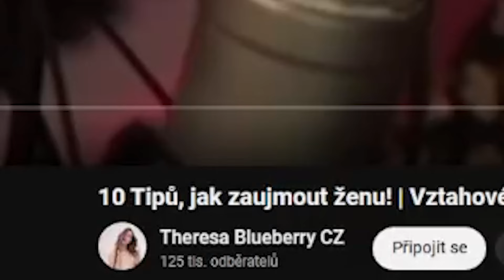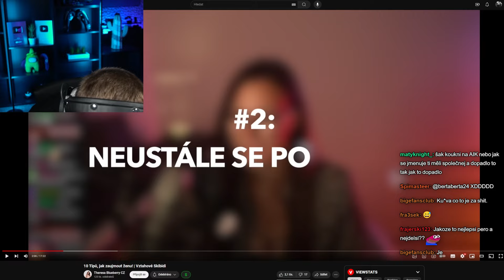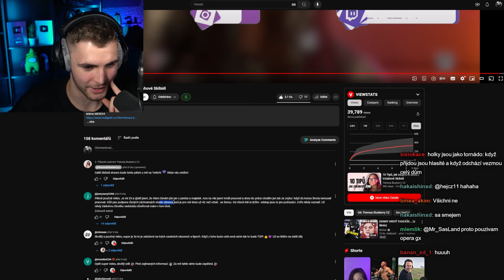Youtuberka Odhalila Co Ženy Vážně Chtějí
Vážně to funguje?

Druhý kanál: @TakyBige